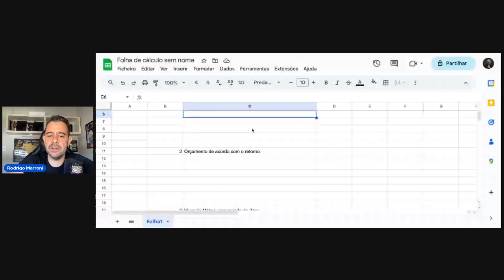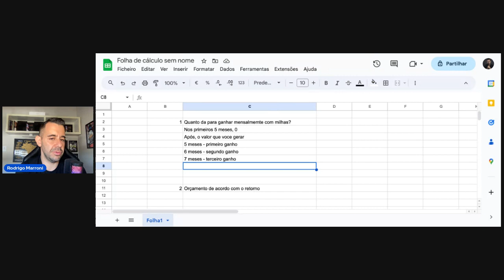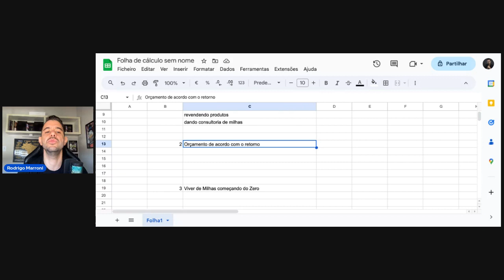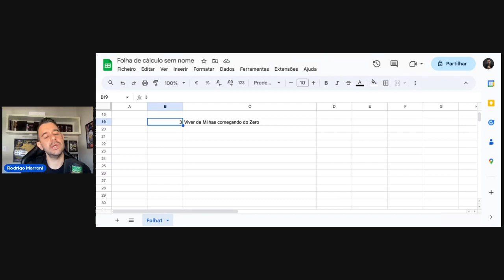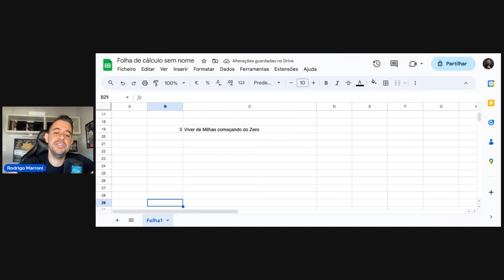3 Verdades sobre as Milhas que você precisa saber para NÃO SER enganado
3 verdades que voce precisa saber para não ser enganado nas milhas.

Quer entrar no Mundo das Milhas do jeito certo?
Aprender a gerar milhas com cartão, viagens, compras e muito mais?

Programa MILHA DO ZERO
Que em 17 meses gerou 154 milhões de milhas.

- Plataforma de conteúdo
- Grupo de Oportunidades e balcão de Milhas
- Ainda suporte individual comigo pelo Whatsapp
- Acesso a comunidade com 24 aulas durante o ano.

Quer VIAJAR MAIS E PAGAR MENOS?
Com e sem milhas?